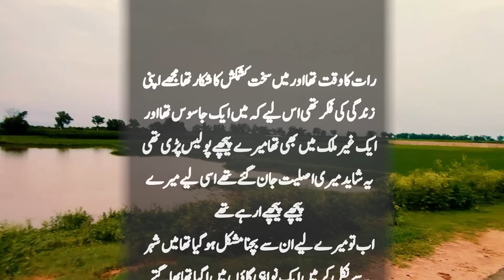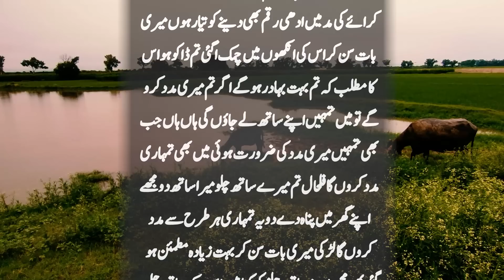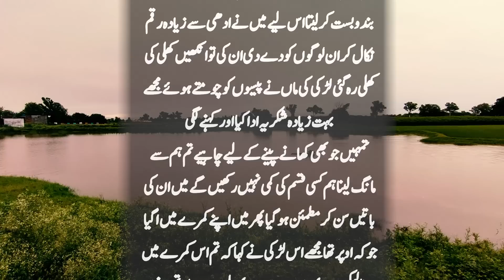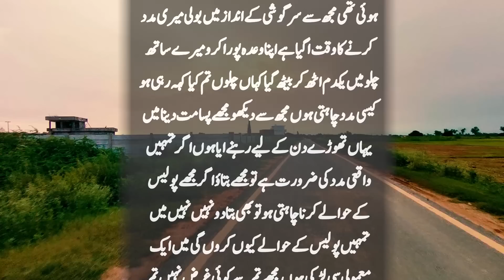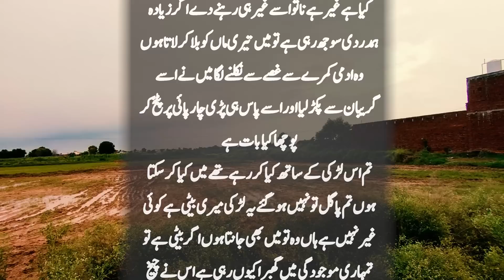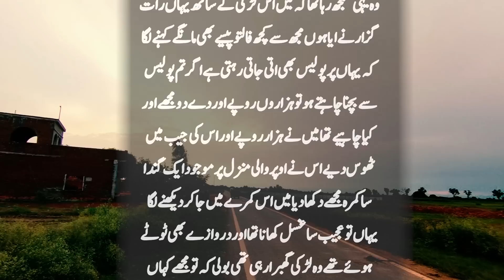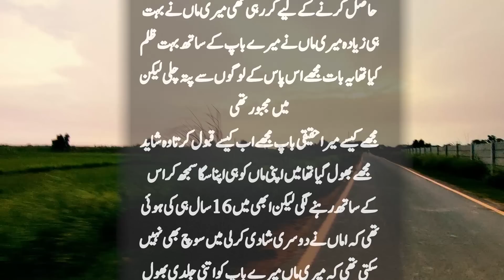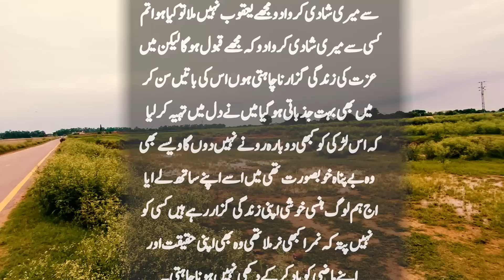Maa Bani Beti Ki Sotan | Suno Zara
Maa Bani Beti Ki Sotan wajah jaan kar aap ke hosh urr jayn gy